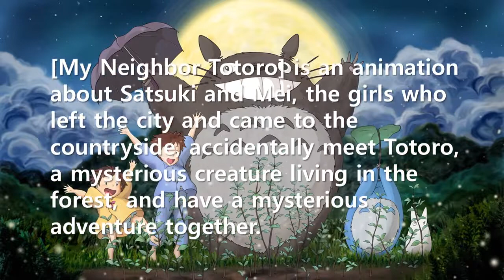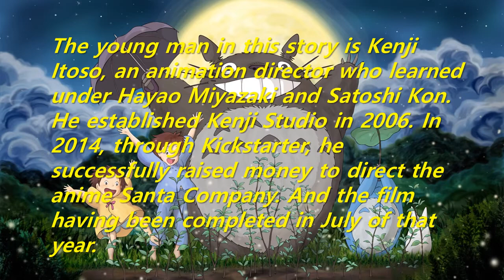Short Story: What do you think about Totoro? (Animation directors Hayao Miyazaki and Kenji Itoso)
The young man in this story is Kenji Itoso, an animation director who learned under Hayao Miyazaki and Satoshi Kon. He established Kenji Studio in 2006. In 2014, through Kickstarter, he successfully raised money to direct the anime Santa Company. And the film having been completed in July of that year.
Don't nail your thoughts. And break up with what you're used to. Creativity is the ability to doubt what you think is natural and to see familiar things unfamiliar in a new context.